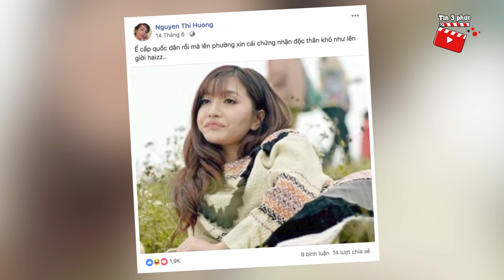Clip mẹ 'BỐC PHỐT' con trai có bồ 'DẠI GÁI' cực đáng yêu nhận 'BÃO LIKE' trong vài giờ